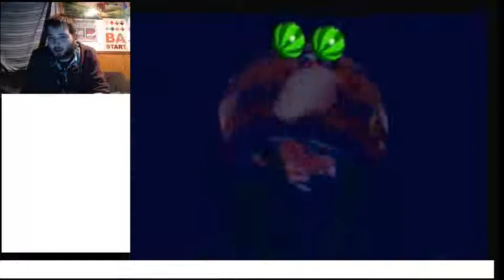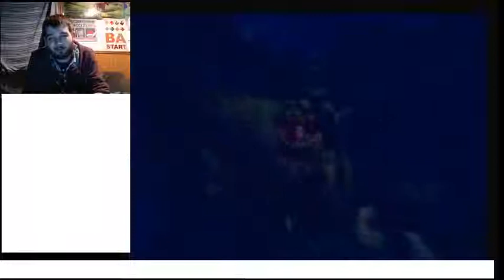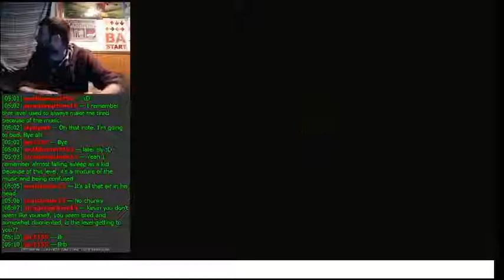Let's Light It Up | Let's Play Donkey Kong 64 101% Part 22 (24KTV Day 299)